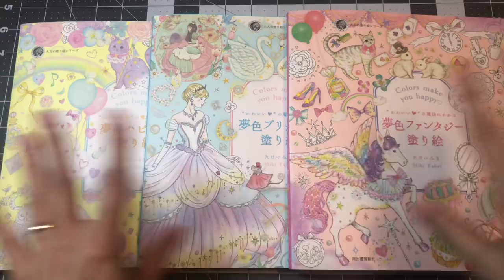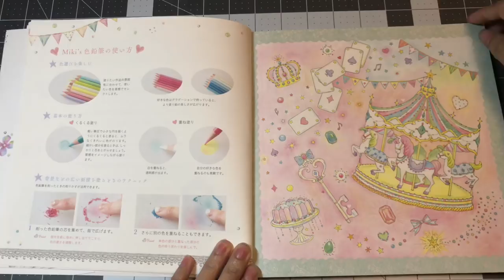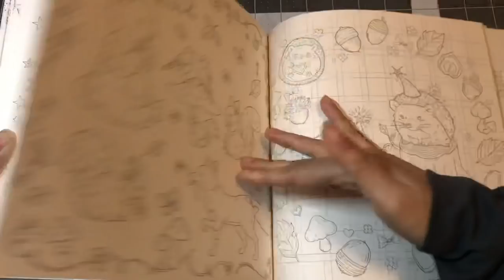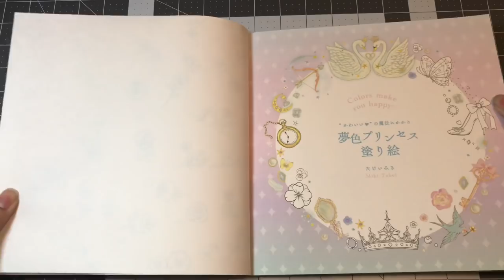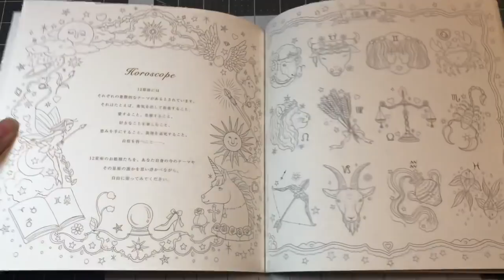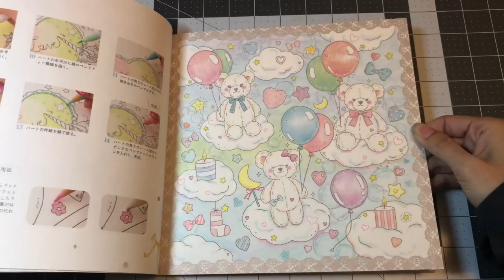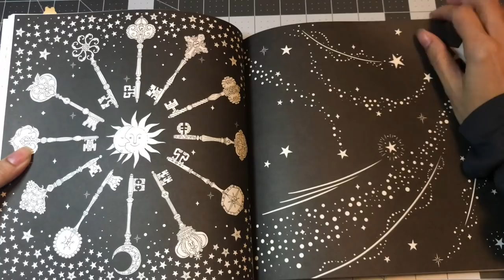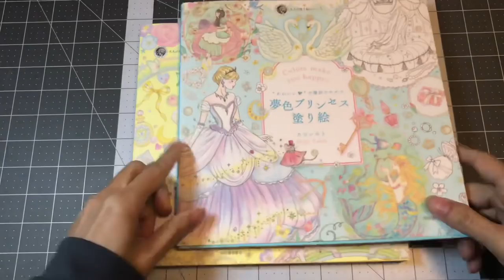Flip through of Colors Make You Happy Vol. 1, 2, & 3 by Miki Takei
Hello and welcome to Lovella’s Coloring! This is a flip through of Volume 1, 2 and 3 of Miki Takei’s coloring books, requested by the lovely Frances of Coloring F. I hope you all enjoy the video and thank you for watching!

Volume 1@ 0:49 Dream Princess (blue) ; ISBN 13: 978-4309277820
Volume 2@ 6:15 Dream Fantasy (Pink) ; ISBN 13: 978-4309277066
Volume 3 @ 11:31 3. Dream Color Happiness (Yellow) ; ISBN 13: 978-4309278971

Not shown:
NEW* Dream Color Stage ; ISBN 13: 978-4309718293